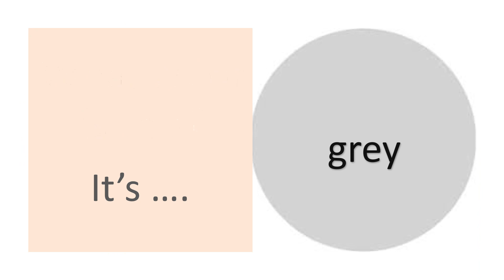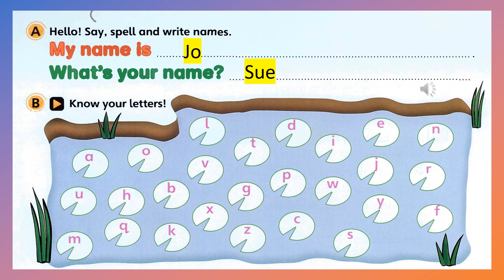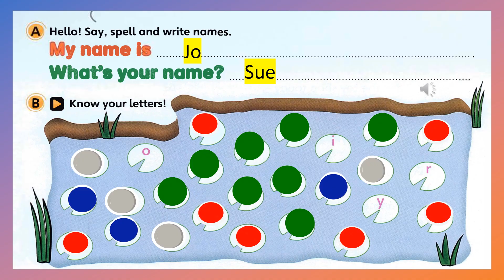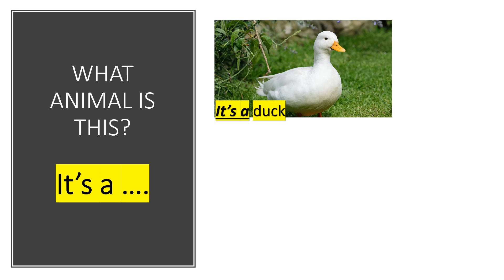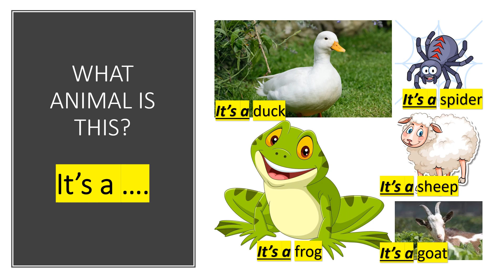1. Lesson 1_Alphabet and Animals